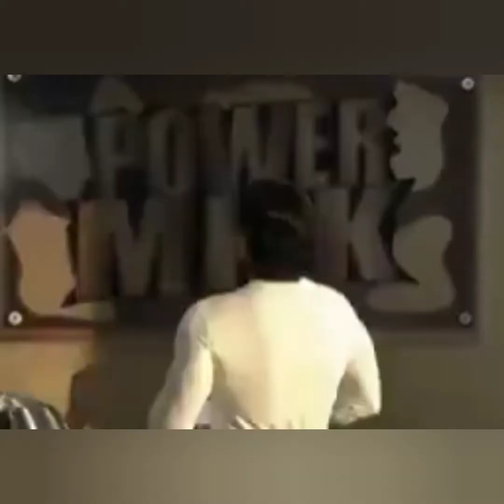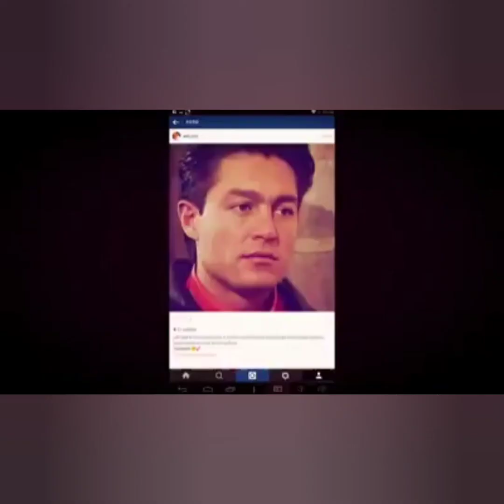Fernando Colunga - Lo dejaría tudo | Chayanne / Eu deixaria tudo | Leonardo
Fernando Colunga 🇲🇽 ♥️ nossa homenagem diária para ti.